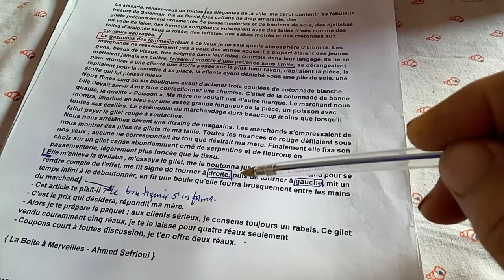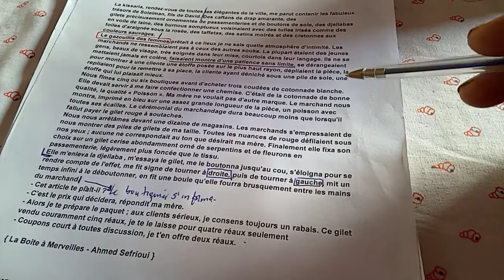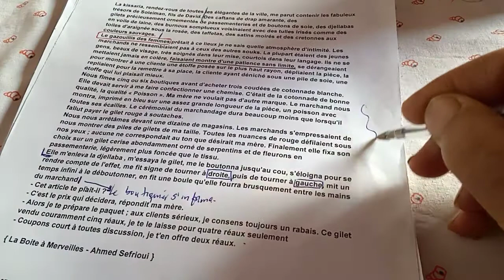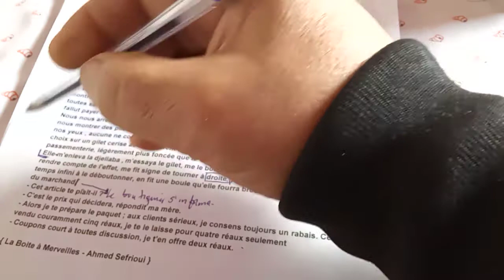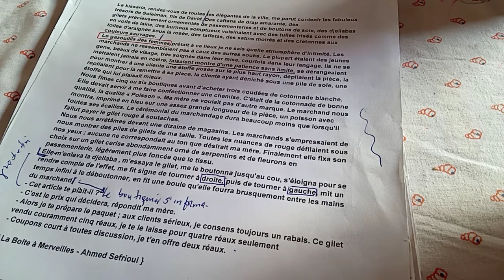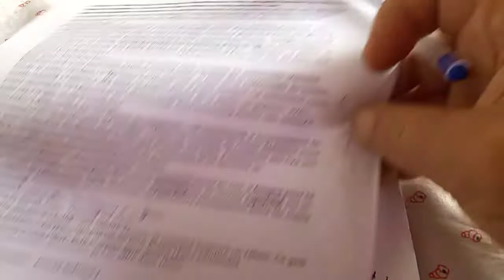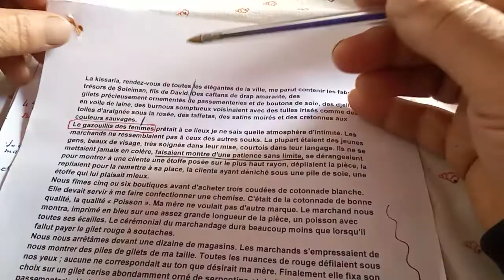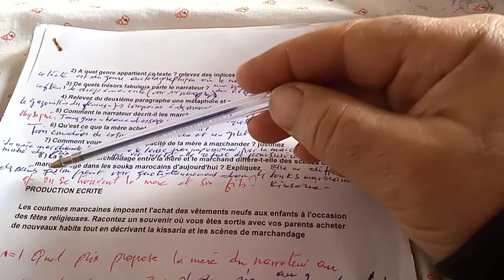Examen p 108--109 Ch 6 b à m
Examen pages 108-109 du Ch 6 de la Boite à Merveilles